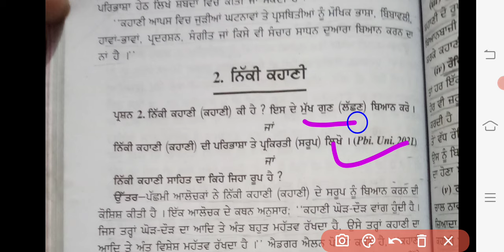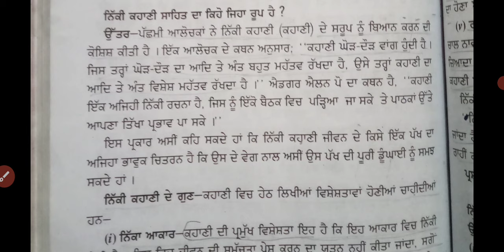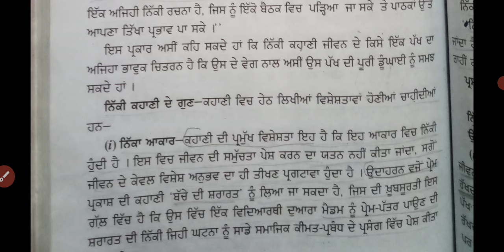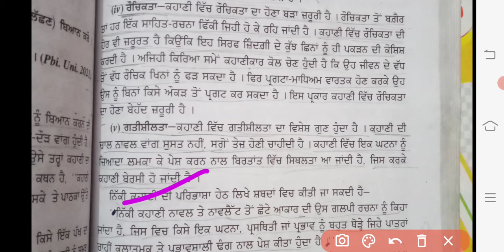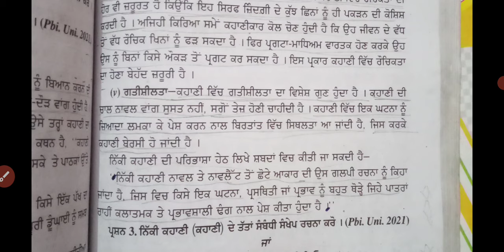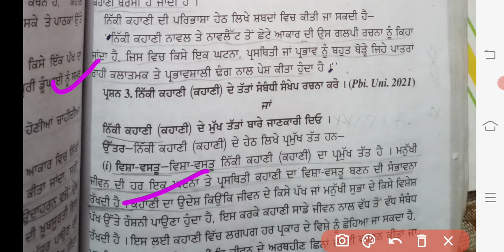BA semester_1_ਪੰਜਾਬੀ_ਲਾਜ਼ਮੀ ਨਿੱਕੀ_ਕਹਾਣੀ_ਦਾ_ਸਰੂਪ_ਵਿਸ਼ੇਸ਼ਤਾਵਾਂ